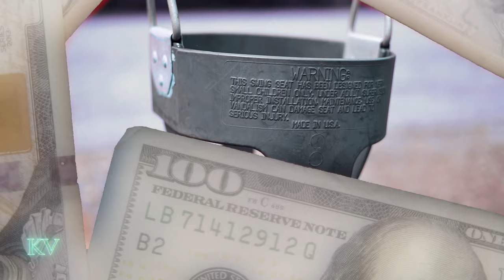Action Gang - Intro (Official Music Video)